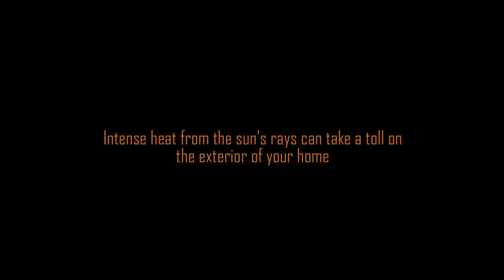Kaycan Helios™ Technology. The Game Changer in Vinyl Siding.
Like dark bold home exteriors? Concerned about distortion and fading?

Be concerned no longer! to learn how Kaycan’s HELIOS™ Technology is a Game Changer in vinyl siding!